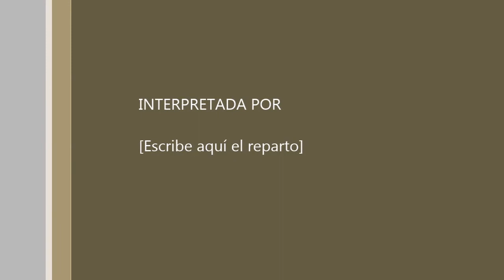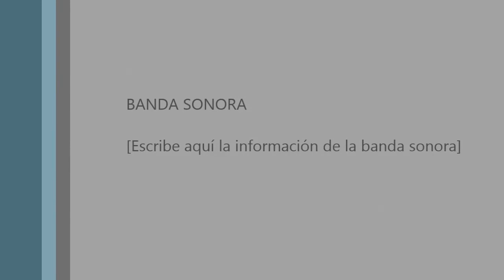Ana - Antidoto - Ella No Sabe Vivir Sin Mi - SABROSO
Cover - Sabroso enganchados (Checho Proboste)